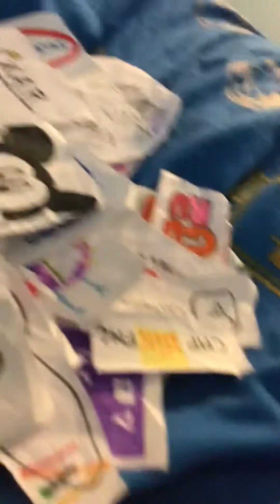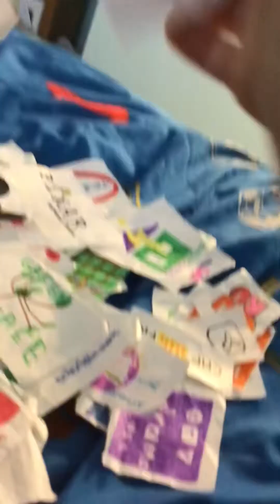Kaboom got unlocked! And a different logo will be a winner each day